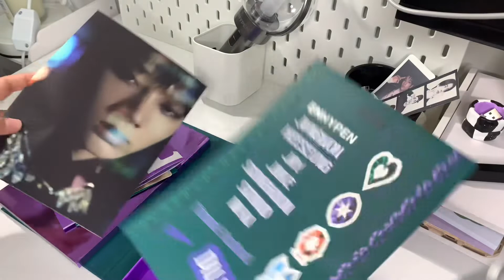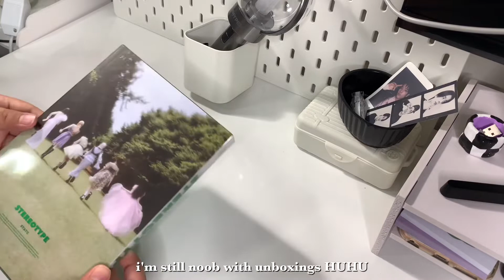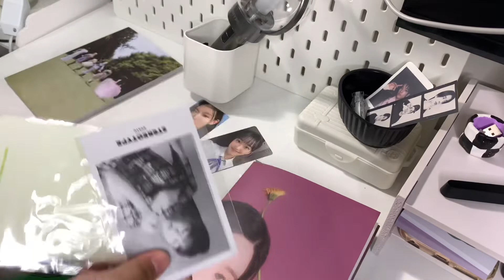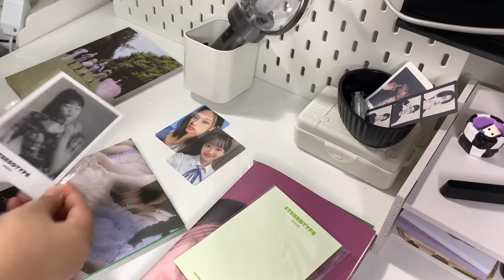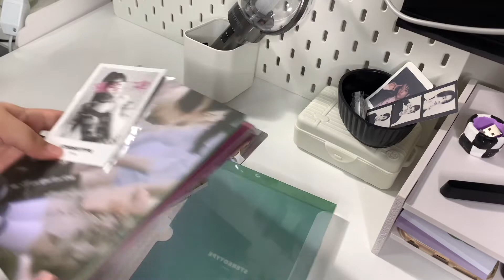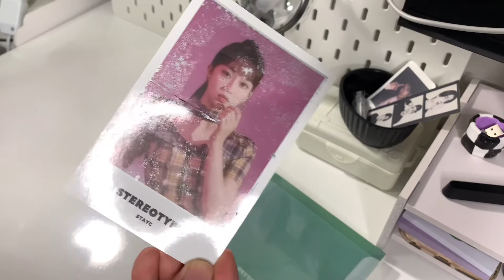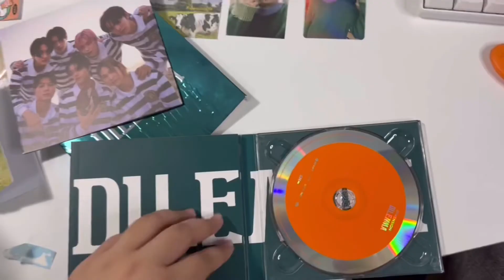📔💿 kpop album unboxing; stayc & enhypen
𝙍𝙀𝘼𝘿 𝙈𝙀

hi loves! thank you for stopping by and watching my video, it means a lot to me! i appreciate you so so muuuuch o w o i hope you enjoy this!! i'll be unboxing three albums here! i am very happy to share this moment with you,, please don't forget to like, share and subscribe !! 💗 i hope you are well and happy as well! stay safe and God bless!

🎞 music ;
vllo music presets ;
peace
other music;
my puppy love

name: collie | alex
age: 19 [ born in 02 ]
ethnicity: filipino
I live in: cagayan valley 3500
enhypen bias: jake
blackpink bias: jennie
nct bias: jaehyun and jaemin
stayc bias: isa and se-eun

🧺 social media ;
art ig: @br0collie
kpop ig: @collies.img

✿ 1 corinthians 16:14 ✿